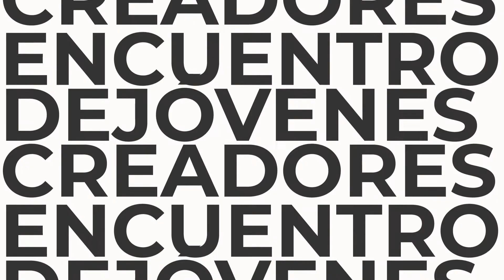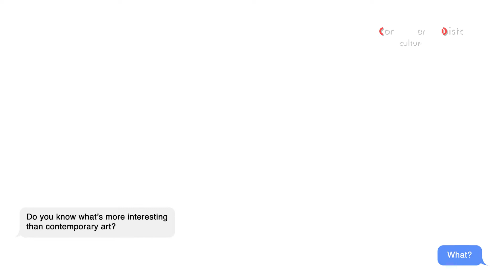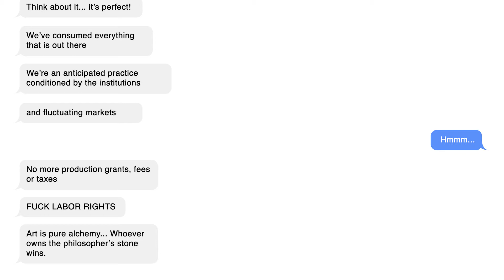Enrique López Llamas – “ACM Bolsa de trabajo”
El proyecto consiste en una bolsa de trabajo, donde se paga a personas por la ejecución de acciones descritas en un catálogo de gestos solicitados, gestos enunciados en algún momento como arte, los cuales heredamos como obras representativas del arte contemporáneo en México.